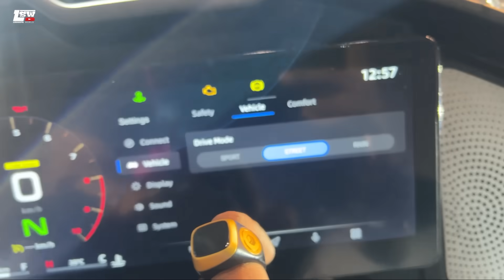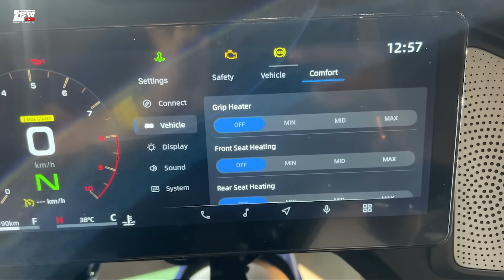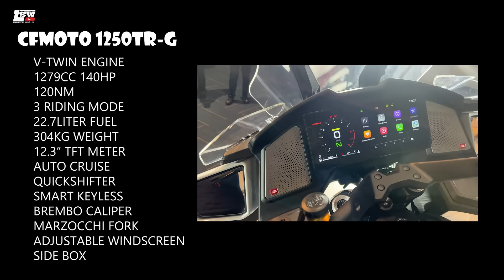#922 TEST RIDE CFMOTO 1250TR-G PADU TEROK!! MEWAH TAPI MURAH!!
AssalamuaAssalamualaikum!
Kalau korang nak beli battery DYNAVOLT, Rantai RK TAKASAGO,TSHIRT2,CARDO,Sinopec untuk RIDE boleh click LInk Di bawah!

Nak beli barang2 motor? boleh beli di kedai shopee saya

" STAY POSITIF AND KEEP ON RIDING NICEEYYY"